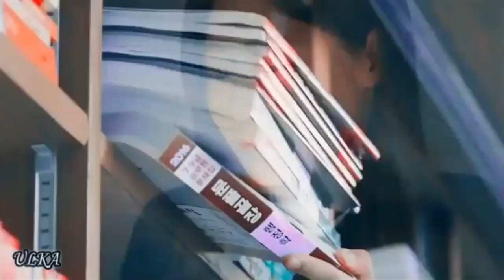Let me love you beutifull song /korean mix/